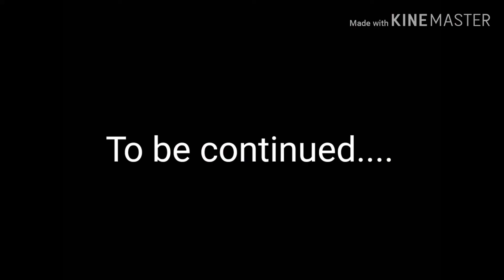Frenemy/S2 Ep10/ The escape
Music box bad guy